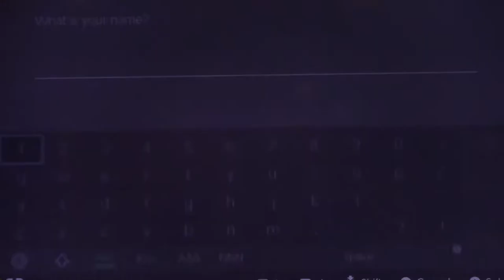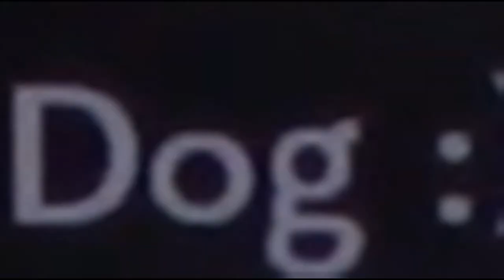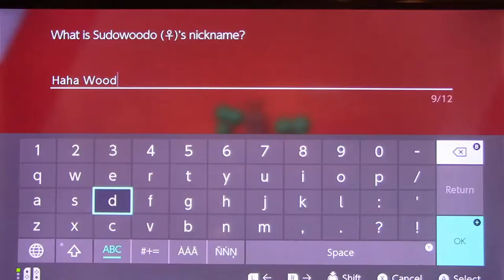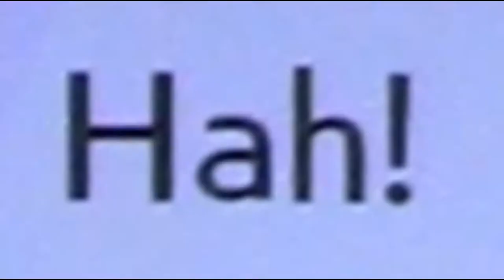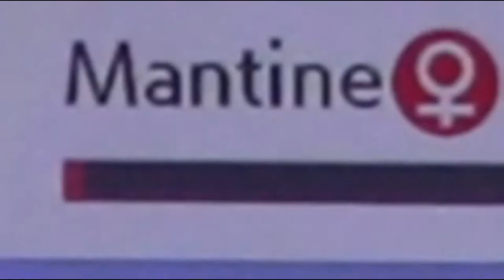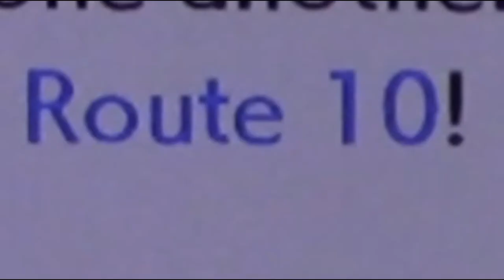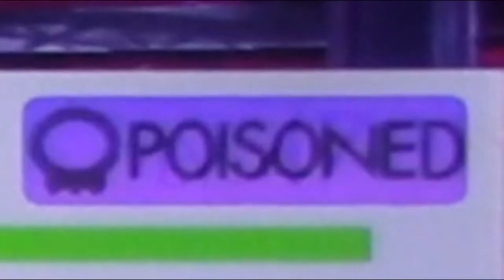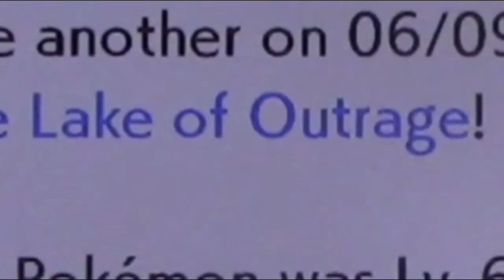The Pokémon Shield Nuzlocke Experience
“I’m never doing a nuzlocke again” -Weegee Star 2020, who will probably end up doing another nuzlocke